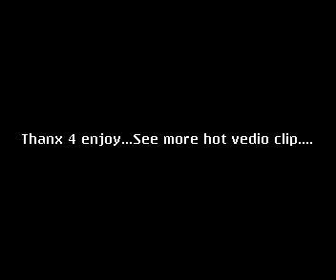ULAB Girls Dance with English song